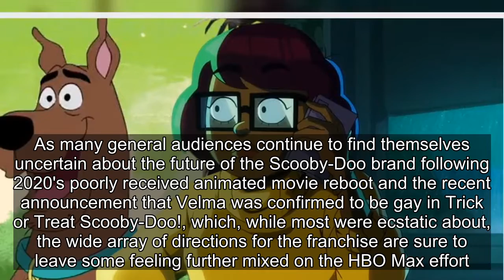Why Mindy Kaling's Velma Show Doesn't Include Scooby-Doo